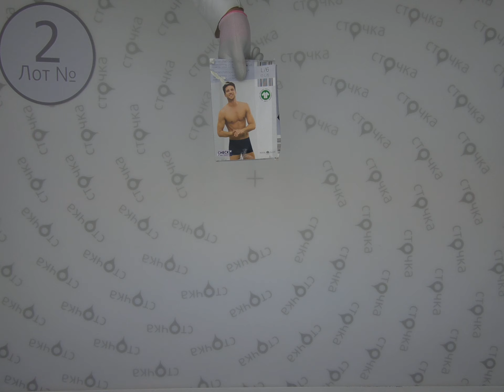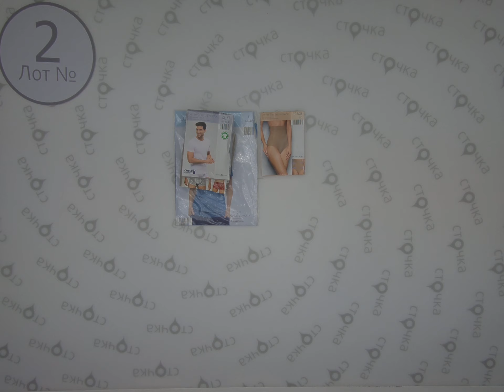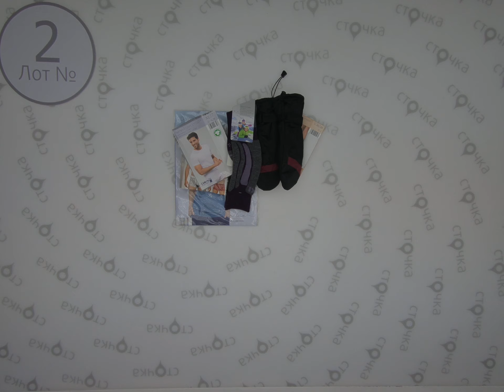ALDI TEXTILEN 2,сток одежда оптом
ALDI textilen ( лот № 2 )
Микс мужской ,женской и детской одежды (сток)
Страна: Германия
Сезон: Демисезон
Цена за кг.: 8.85 евро
Цена за мешок: 122.13 евро
Цена за ед.: 2.15 евро